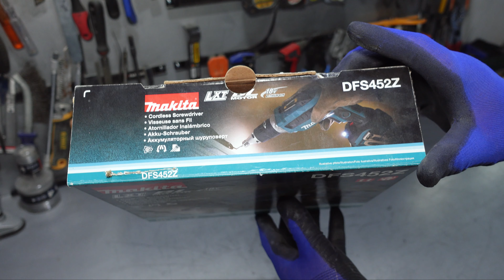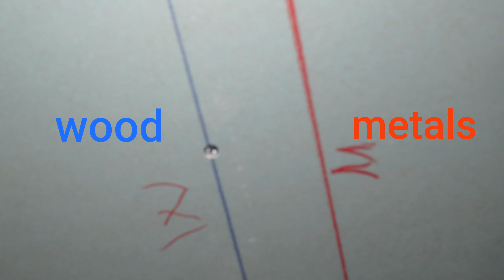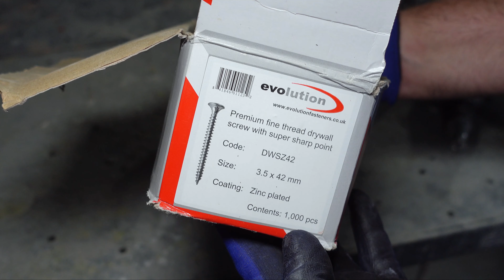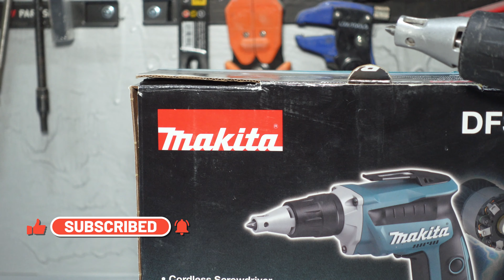makita / Cordless Screwdriver / DFS452Z [ Retro Tool years 2015 ]